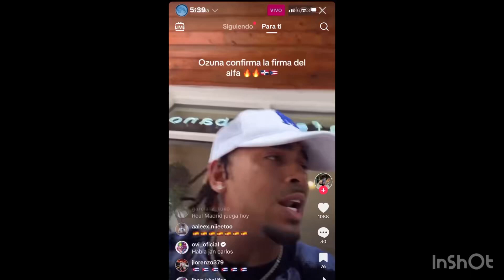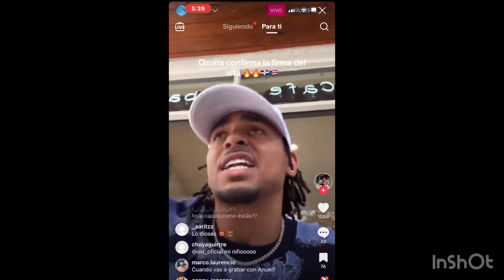Ozuna habla sobre el problema de lo 70 millones de El Alfa en un live y se le vira a lápiz y Mozart